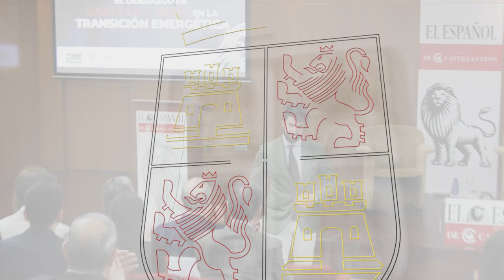04/05%2023 García-Gallardo clausura la gala de los X Premios al Mejor Directivo de CyL Económica